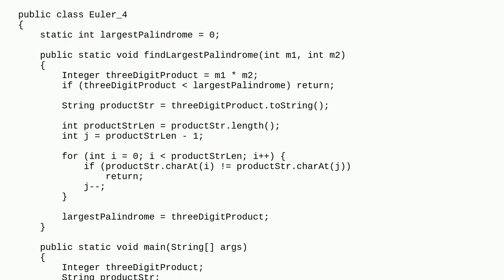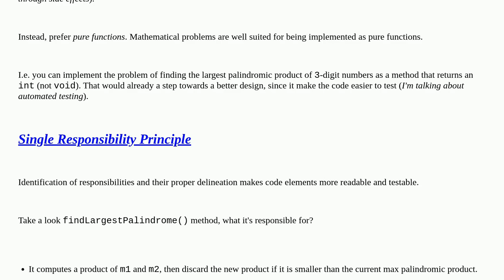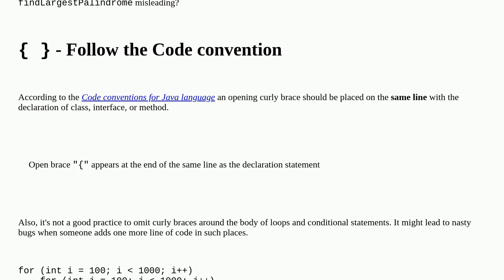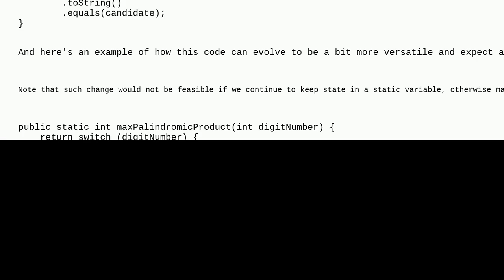Codereview: Euler - Largest Palindrome Product in Java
Euler - Largest Palindrome Product in Java

A special thanks goes out to the community

  java beginner palindrome algorithmic